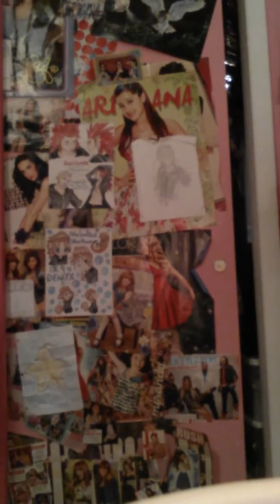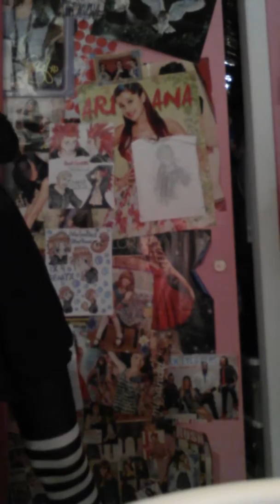Cracked cosplay 2